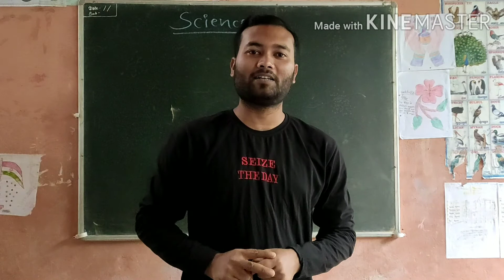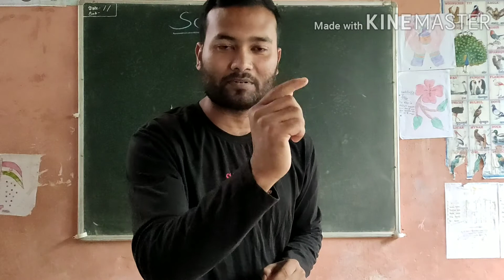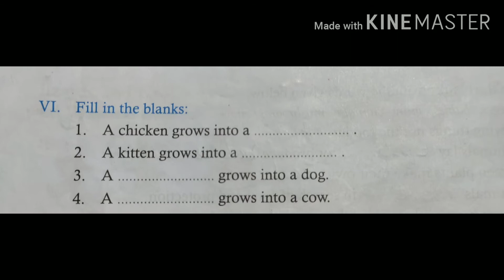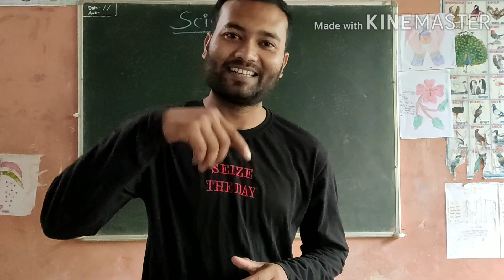Science, class-3, Living things and Non-living things(part-2) , Kids Gurukul school, by-prince sir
Do you know about living and non-living?  If not, watch this video. After watching this video, you will be able to differentiate between living and non-living thanks.
- Prince sir
Mrinal sir
Vishwash sir